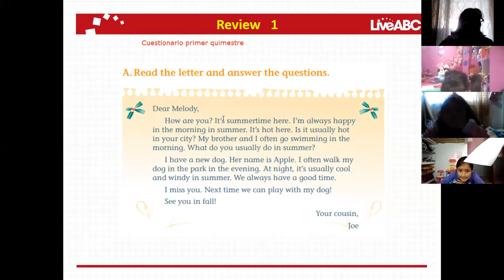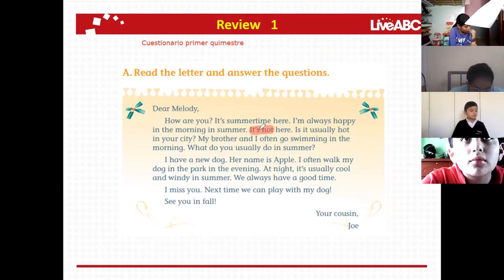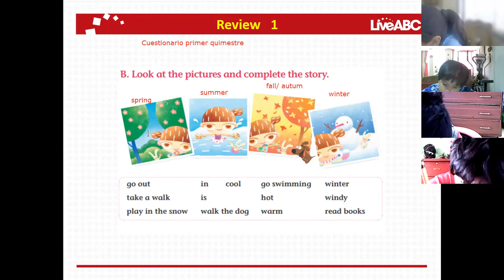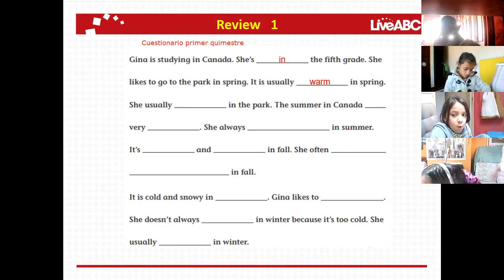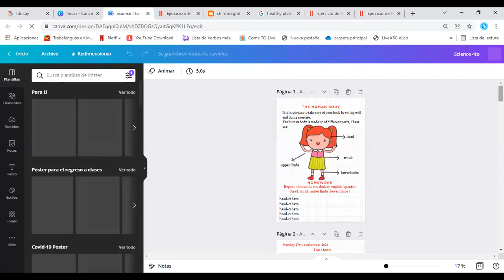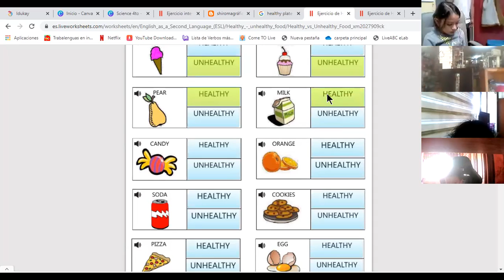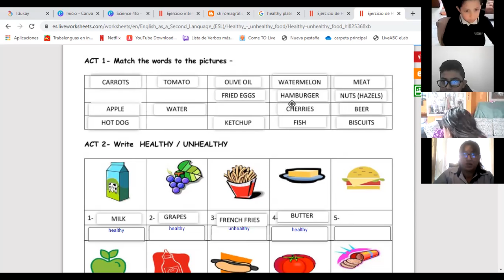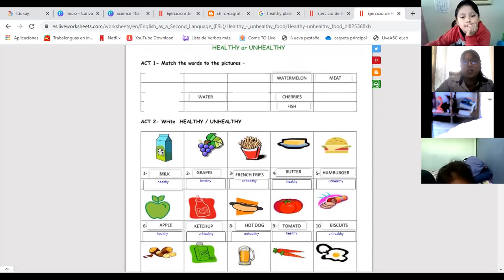4EGB A INGLÉS MONICA 17ENE2022